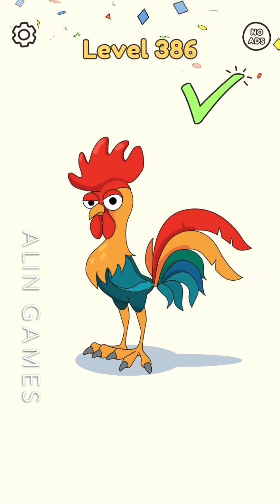Alin - DOP (Draw One Part) - Level 301 to 400 - New Update